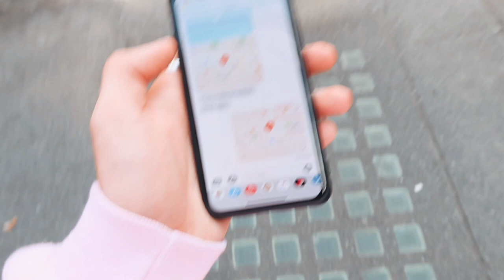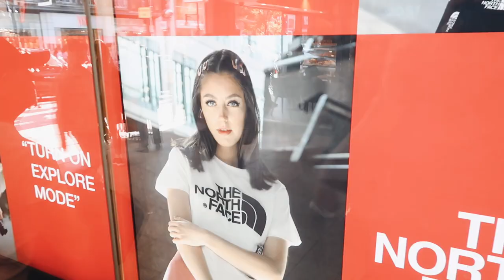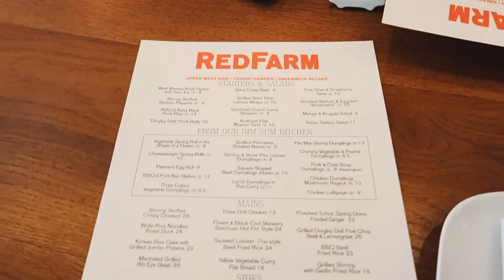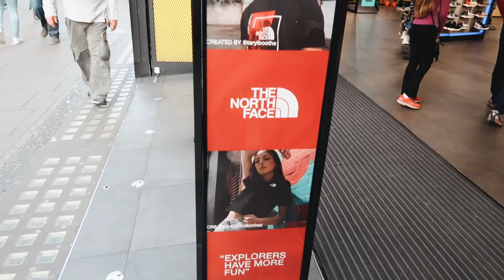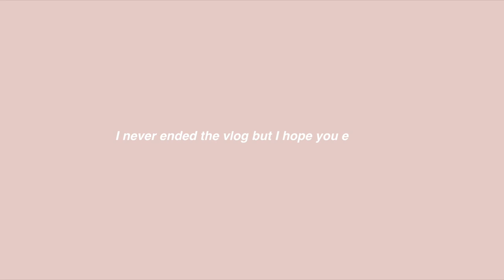shopping spree’s & shop window surprises!